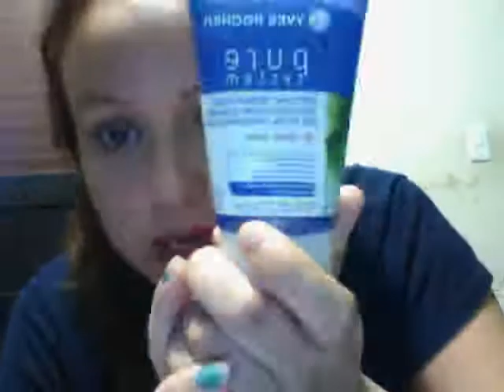Tratamiento para piel grasa, buenisimo!